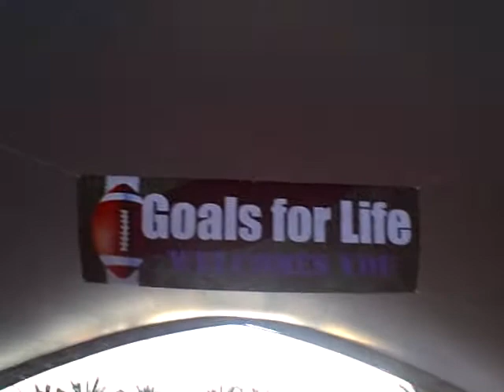Goals for Life Foundation Fundraiser @ Glad Stomes & DangerMan was..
It was a perfect setting at the ocean in Long Beach CA @ Glad Stones Restaurant the Goals for Life Foundation and Former NFL Player Reggie Berry.